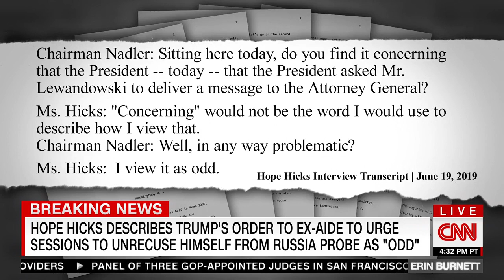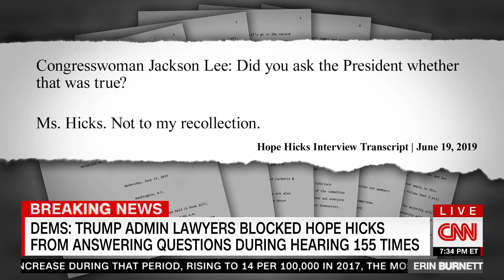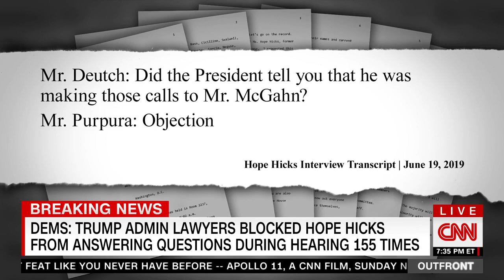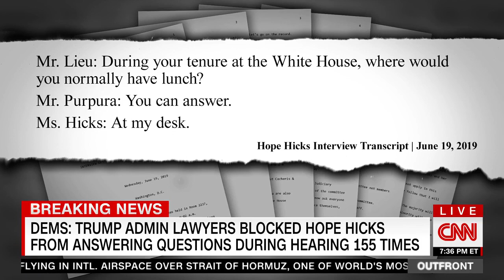REP. LIEU SPEAKS TO ERIN BURNETT ON HOPE HICKS TESTIMONY